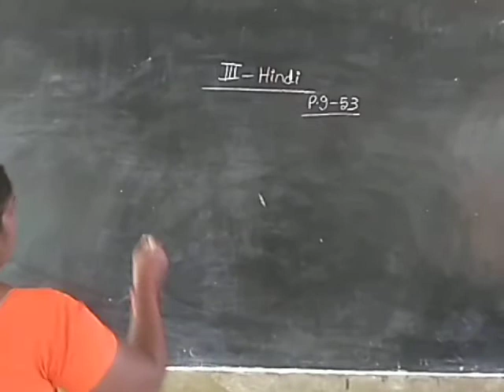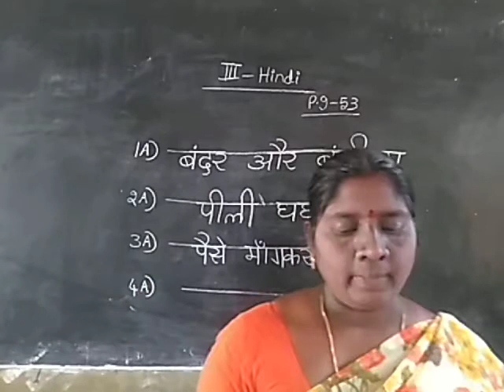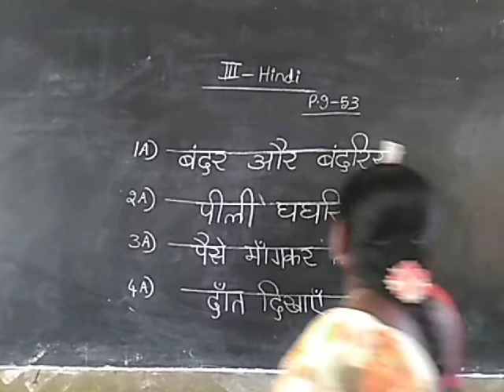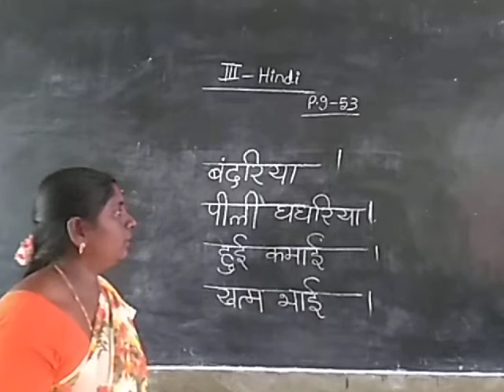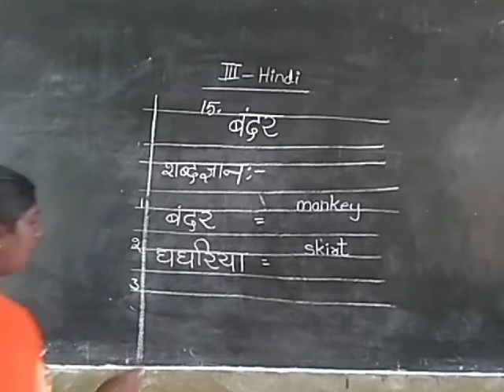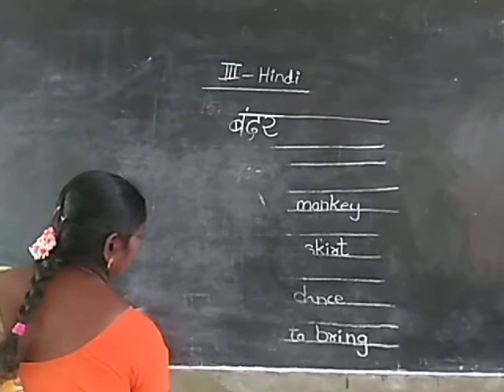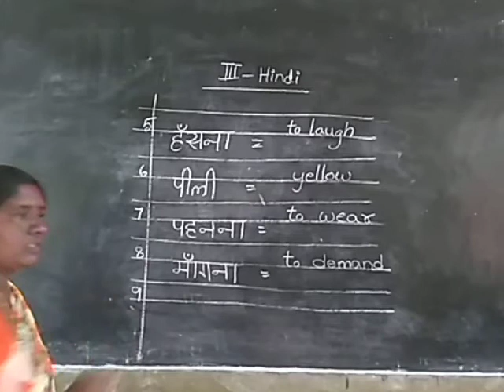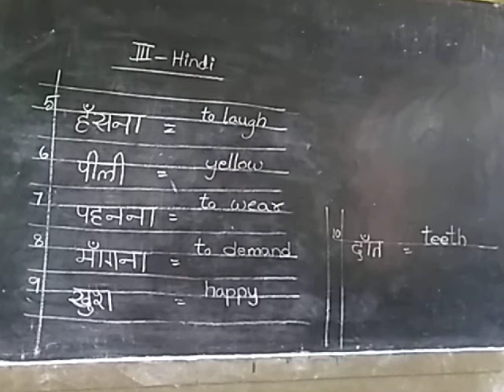3rd Hindi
T.B&F.N